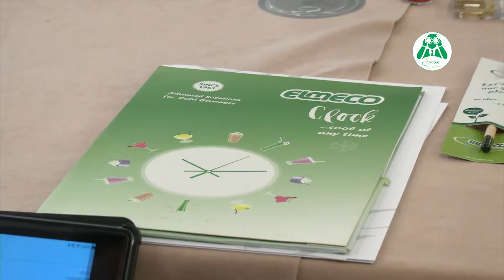ELMECO_CONVENTION 2018_The meeting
Naples, Grand Hotel Santa Lucia
"The future of frozen beverages business"